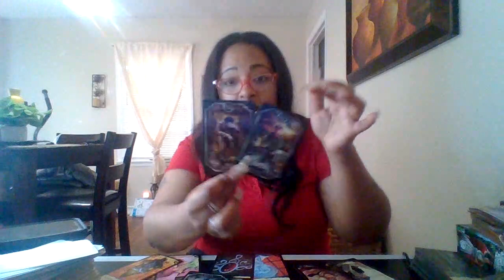LIBRA♎THEY CAN'T TAKE WHAT THEY DISHED OUT THEY MAY HAVE 2 HAVE A MEDICAL EXAMINATION 2 THE HEAD🧠🧿